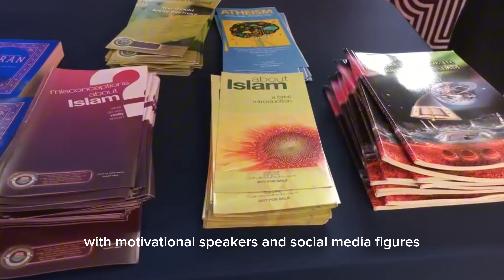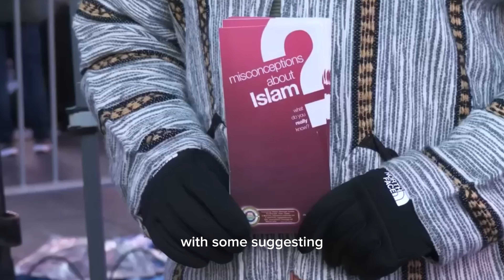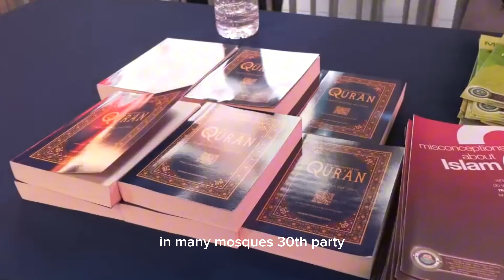Muslim Pray at Times Square Stirs Controversy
Muslim worshippers gather in Times Square for Taraweeh prayers, marking Ramadan's start. Despite controversies, organizers aim to educate about Islam in New York and foster community unity in USA.